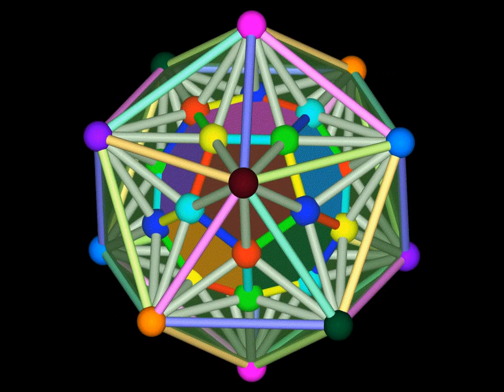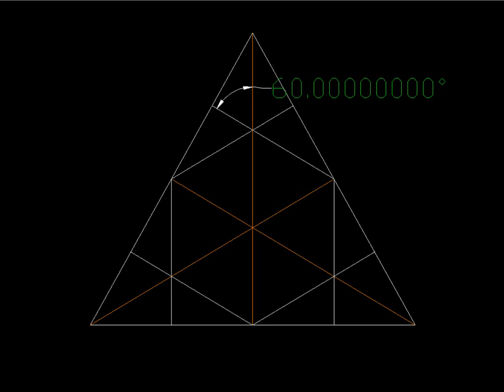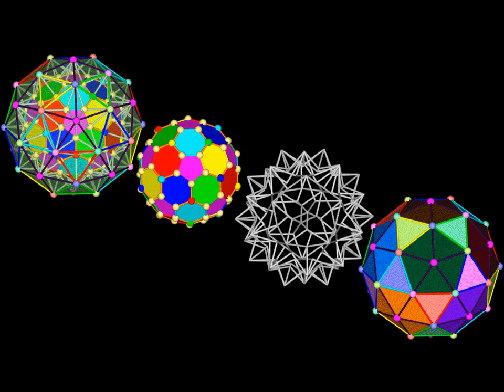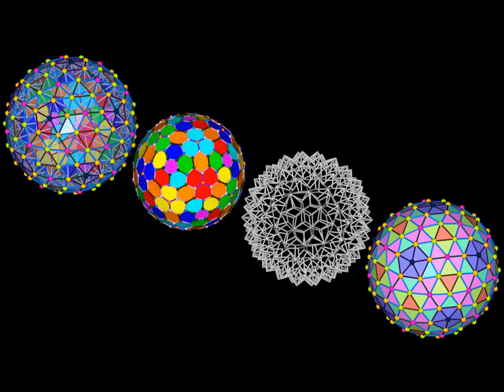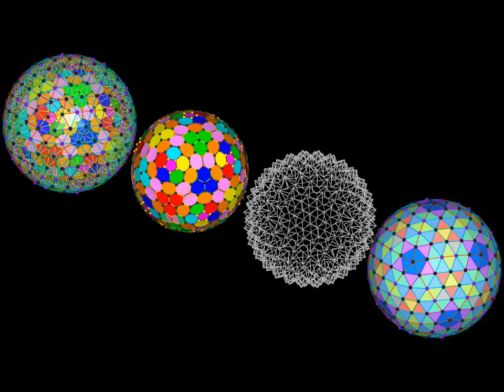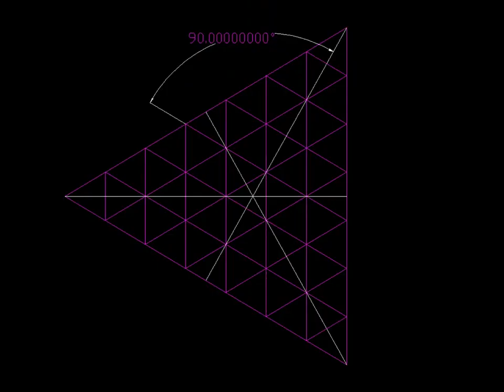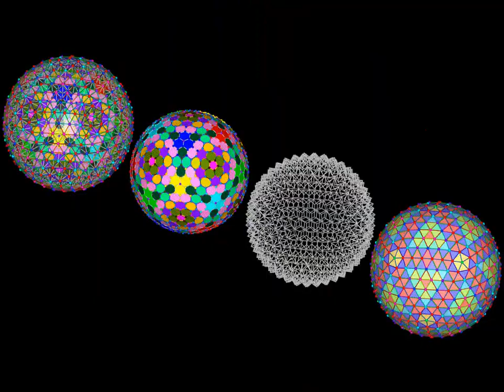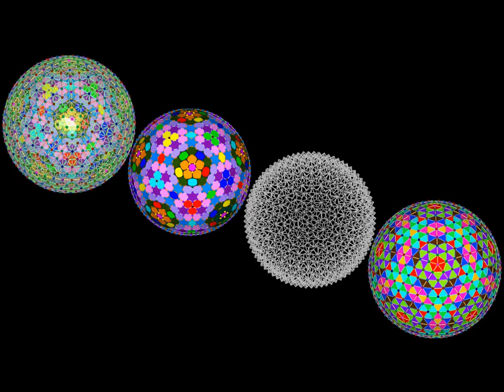Goldberg polyhedron(I 0, n) 2nv 60° in icosahedron nv 90°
60° +90°=150°
Goldberg polyhedron(I 0, 1) 2v 60° in icosahedron v 90°
Goldberg polyhedron(I 0, 2) 4v 60° in icosahedron 2v 90°
Goldberg polyhedron(I 0, 3) 6v 60° in icosahedron 3v 90°
Goldberg polyhedron(I 0, 4) 8v 60° in icosahedron 4v 90°
Goldberg polyhedron(I 0, 5) 10v 60° in icosahedron 5v 90°
Goldberg polyhedron(I 0, 6) 12v 60° in icosahedron 6v 90°
Goldberg polyhedron(I 0, 7) 14v 60° in icosahedron 7v 90°
Goldberg polyhedron(I 0, 8) 16v 60° in icosahedron 8v 90°